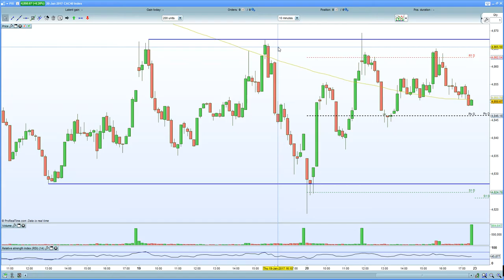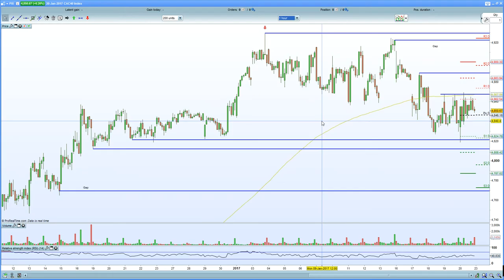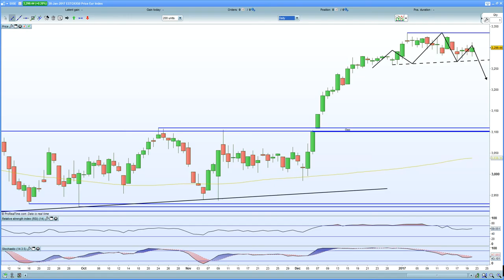FTSE 100 hut by weaker retail sales. DAX 30 & CAC 40 still helped by Draghi